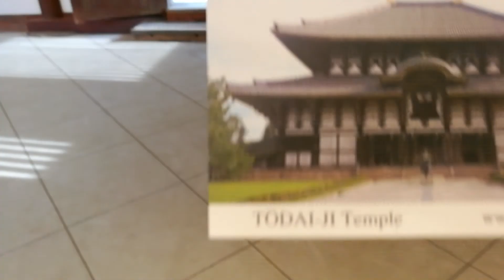Todaiji (temple) entrance, Nara, Japan